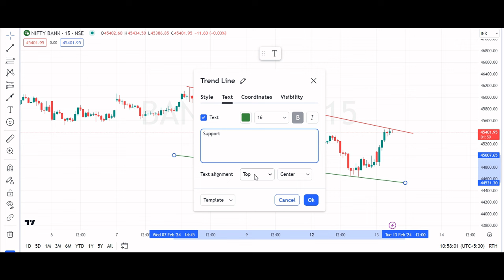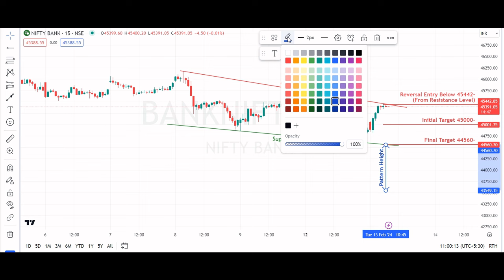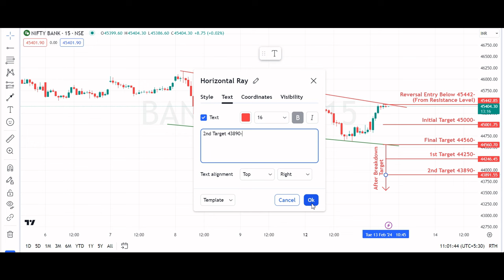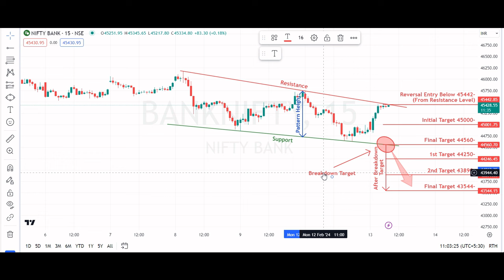Reversal Falling Wedge Pattern in BANKNIFTY INDEX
BANKNIFTY Index
Key highlights: 💡⚡

📈 On 15 Min Time Frame Banknifty Index Showing Reversal of Falling Wedge Pattern.
📈 It can give movement upto the Reversal Final target of Below 44560-.
📈 There have chances of breakdown of Support level too.
📈 After breakdown of Support level this Banknifty index can gives strong downside rally upto below 43544-.
📈 Can Go short in this Banknifty index by placing a stop loss Above 45802+.